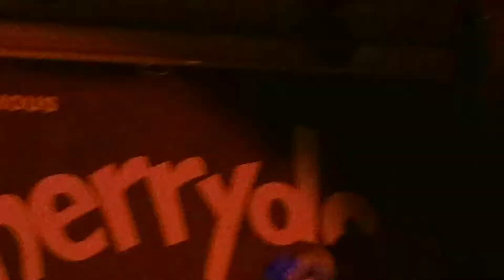Metal band du 21e siècle - Still loving, Desert song, Black eyed woman... - Xplorer4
Le groupe de Worldmetal Xplorer4 jouant live en mars 2018 en première partie du guiatriste Michael Lee Firkins au Cherrydon à Marseille.
Worldmetal band Xplorer4 playing Live march 2018 opening for the guitar player Michael lee Firkins at the Cherrydon Marseille.
Titres : titles as "Still loving", "Desert song", "Black eyed woman", "Taj Mahal wonders", "Dawn of new Xploration" + covers "Gimme your love" (Whitesnake), "Rock'n'roll " (Led zep),
Xplorer4 Membres/Members : Joey Thibaudeau (Vocals), Thierry Pontet Gtr/synth), Phil Arnaud (drums), Laurent Beteille (bass).

promote by
M & O Music (Label)
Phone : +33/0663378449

M & O Office (Promotion)
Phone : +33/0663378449